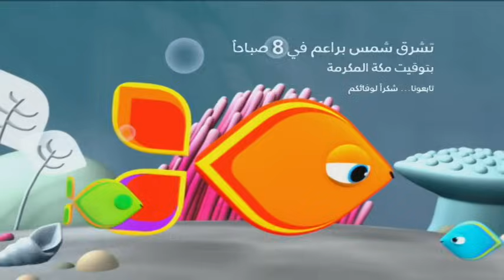Baby Sleep music (lullaby)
Enjoy this relaxing music with great natural background sounds to help keep your baby sleeping better and feel more relaxed"Piano and Sitar Music for Deep Relaxation and Sound Sleep